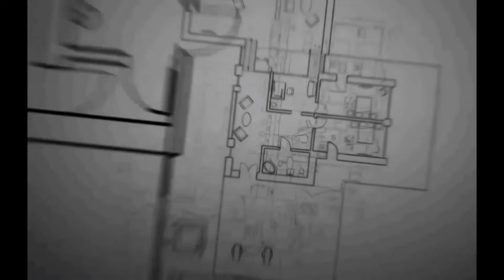New House in Peyad Thiruvananthapuram | 4BHK House For Sale in Peyad Trivandrum | Peyad Thirumala